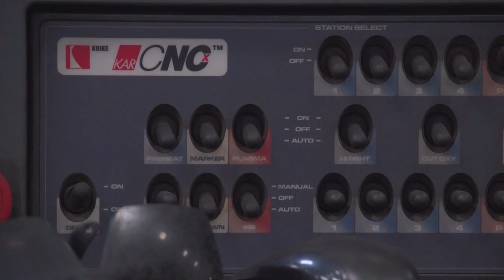Espíritu de la máquina - Cortadora laser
Nos fuimos para Ferrocortez y, como su nombre lo indica, vimos la manera en que entre chispas y lasers cortan pesadas láminas de hierro como si estuvieran cortando papel.